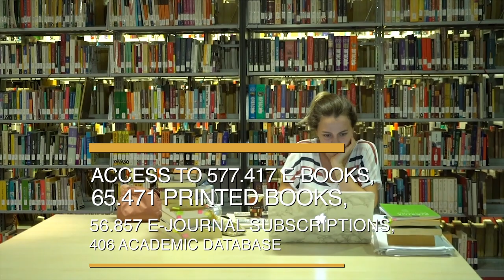Işık Üniversitesi/ Tanıtım Filmi 2020